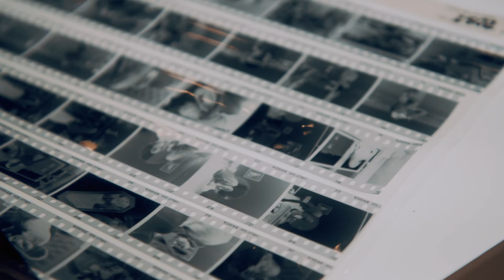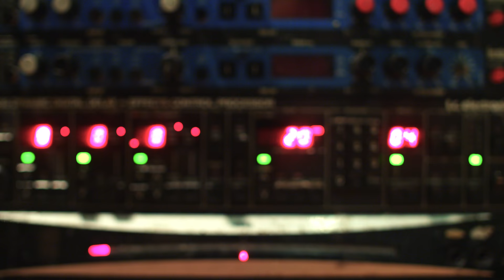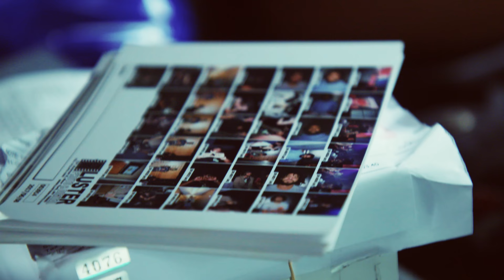Gunner Stahl: Rap's Rawest Photographer | The Culture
What is our culture without the people who document it? Gunner Stahl—a 25-year-old photographer from Atlanta, Georgia—does exactly that. Over the past few years, he's made a name for himself by capturing intimate moments of many of our culture's most celebrated figures. With a photography style that can be described simply as pure and a laid-back demeanor, Gunner has made it his business to be in the right place at the right time and has found success by just being himself.